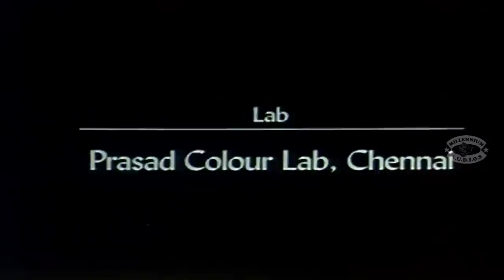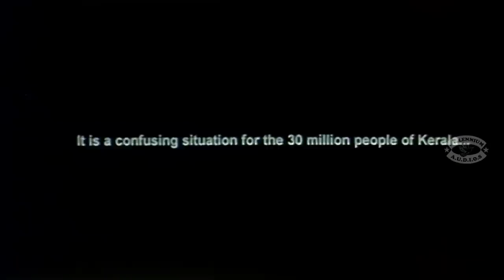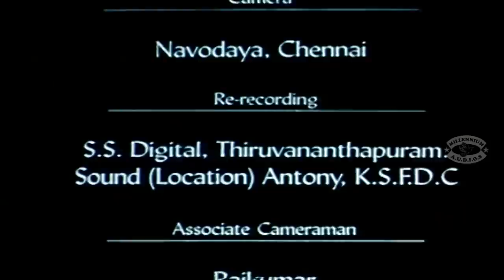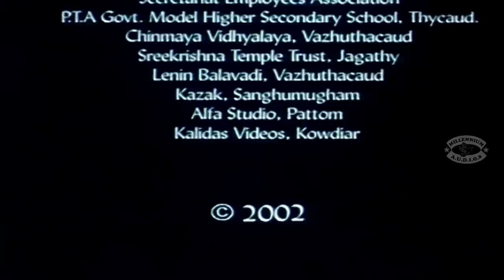Malayalam Full Movie | Sthithi | Unni Menon | Nandini Ghosal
Watch Malayalam Full Movie | Sthithi | Unni Menon | Nandini Ghosal

Sthithi (English: Plight) is a 2003 Malayalam feature film written and directed by R. Sarath. The film tells the tale of a couple employed in the Secretariat. It stars Unni Menon, Nandini Ghosal, Master Achuth, Master Anand Pillay and Mallika Sukumaran. It is playback singer Unni Menon's debut film as an actor. He also composed a couple of songs for the film. Bengali actress and Odissi dancer, Nandini Ghosal plays the female lead. Master Anand Pillay who played the role of their son, hails from Thiruvananthapuram, and is a famous quizzer and quizmaster who had participated in the TV show Kuttikalodano Kali